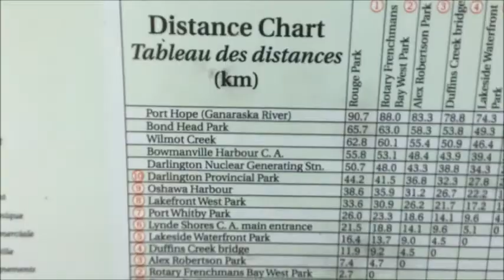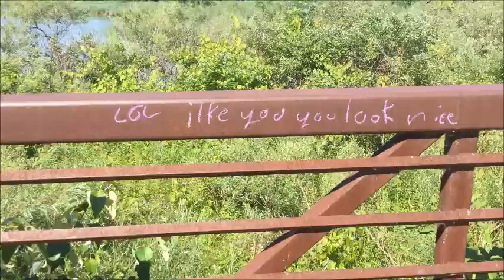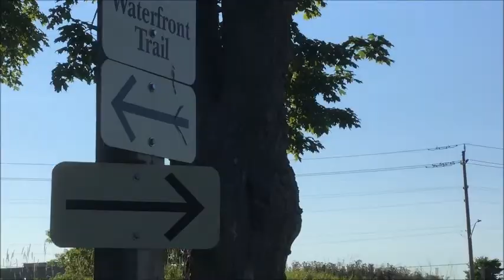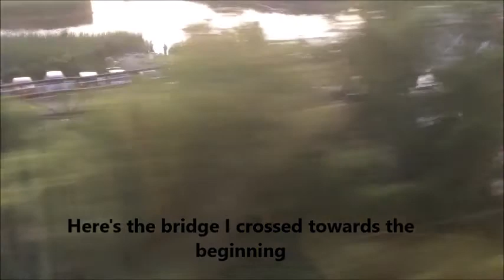Riding the Waterfront Vlog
Yup, that's right! Ur boy Zinger!

Been a long time since I last recorded a vlog. I've been extremely busy lately with work and preparing for University. I really want to get back into the vlogs though and other cool videos as you guys have been requesting them.

Peace!